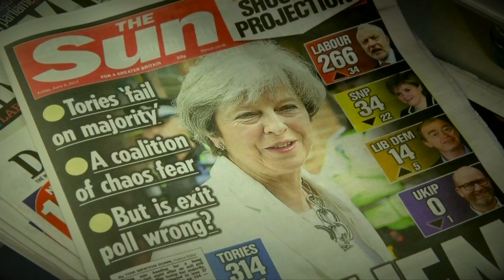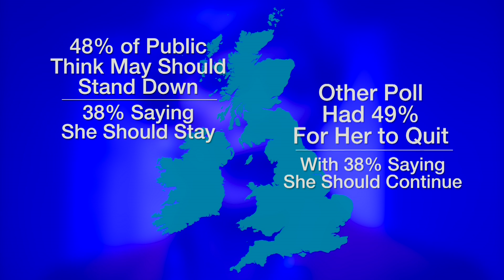A Simple Question: Should Theresa May resign as Prime Minister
Almost half of Britons believe Theresa May should quit as Prime Minister, according to polls conducted since the general election.
A YouGov poll suggested 48% thought she should stand down, with 38% saying she should stay, while Survation had 49% of people saying she should quit, with 38% saying she should remain in the post.  The Survation study gave Labour a five-point lead over the Tories, with Jeremy Corbyn's party on 45% and the Tories on 39%.
YouGov found that Mrs May and Mr Corbyn are neck-and-neck when the public were asked who would make the best prime minister - with both leaders on 39%  If Mrs May were to resign, some 41% thought she should go immediately, 20% believed within the next six months and 23% said after negotiating Brexit, according to the Survation poll.  In the same poll, Foreign Secretary Boris Johnson was favourite to replace her, with 26% choosing him.  Philip Hammond had 10% supporting him, David Davis 9%, Amber Rudd 8% and Michael Gove 4%.
Nearly half of Britons think Theresa May should stand down as Prime Minister, according to polls conducted since the general election.
A YouGov poll for The Sunday Times suggested 48 per cent of people thought she should stand down, with 38 per cent saying she should stay, while Survation for the Mail on Sunday had 49 per cent of people saying she should quit, with 38 per cent saying she should remain in the post. The Survation study gave Labour a five-point lead over the Tories, with Jeremy Corbyn’s party on 45 per cent and the Tories on 39 per cent.
George Osborne calls Theresa May a 'dead woman walking' two days after election  YouGov also found Ms May and Mr Corbyn are neck-and-neck when the public were asked who would make the best prime minister – with both leaders on 39 per cent.
George Osborne has said Ms May’s days in Downing Street were clearly numbered, labelling her a “dead woman walking”.  The former Chancellor, who is now the editor of the London Evening Standard, told BBC One’s The Andrew Marr Show: “It is just how long she is going to remain on death row.”  In the same poll, the Foreign Secretary, Boris Johnson, was favourite to replace her, with 26 per cent choosing him.
General Election 2017: Big beasts who lost their seats  However, Mr Johnson has dismissed claims he is preparing a leadership bid as “tripe”.  Reports are that Mr Johnson was preparing a leadership bid, with a close ally saying it was “go, go, go”, adding: “We need Bojo.”  Hundreds descend on Parliament to protest Theresa May's DUP deal.  And others have said Mr Johnson had been pressed by five cabinet colleagues to oust Ms May.
A spokesman for Mr Johnson said: “The Foreign Secretary is 100 per cent supporting the PM and working with her to get the best deal for Britain.”The Survation poll found Philip Hammond had 10 per cent supporting him, David Davis 9 per cent, Amber Rudd 8 per cent and Michael Gove 4 per cent.
If Ms May were to resign, 41 per cent thought she should go immediately, 20 per cent believed within the next six months and 23 per cent said after negotiating Brexit. Corbyn could be forming his own government within weeks  Like most things in politics, if you look around you tend to find that something thought of as extraordinary and unprecedented has happened before. Or something very like it.
It may be no accident that John McDonnell – one of the principal architects of Labour’s remarkable resurgence – and Jeremy Corbyn sound like they’ve been following the 1974 example, the last time Britain had a hung parliament and the formation of a minority government. They’re of an age to remember it well. McDonnell often speaks of it. They’ve been doing their history homework. Jeremy Corbyn has said that he had “changed the face of British politics” as his party defied the polls and made a significant election breakthrough, Steven Swinford, Christopher Hope and Edward Malnick report.
Mr Corbyn's party ousted a series of Tories with previously safe constituencies across the country, from 1974 to Portsmouth. The Conservative casualties included several ministers. The Labour leader declared that "politics has changed" and "isn't going back into the box where it was before". John McDonnell, the shadow chancellor, said: “This campaign has changed the nature of political discourse in this country. Jeremy Corbyn has run a fantastic campaign.”